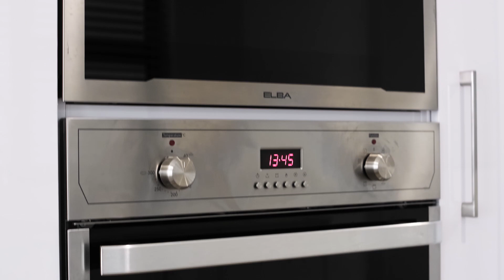Seaside Senses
A minimalist kitchen with an ocean view? Here it is! This kitchen embodies sleek sophistication with the ideal bar and braai area adjacent to it.
The home was completed with a beautiful and functional bookshelf in the study.

Are you ready for your dream kitchen? Locate your nearest showroom and start your design journey today